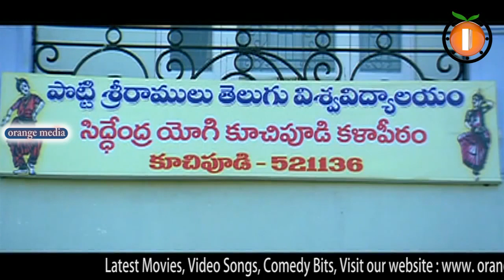Somberi Telugu Movie Part 2-Ali,Ruksha,Tanikella Bharani,Dharmavarapu,M.S.Narayana